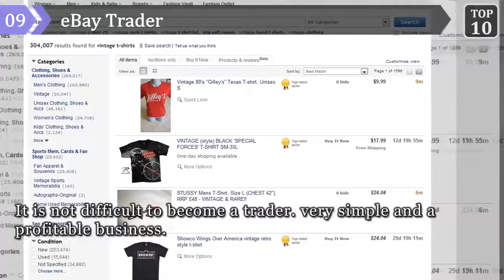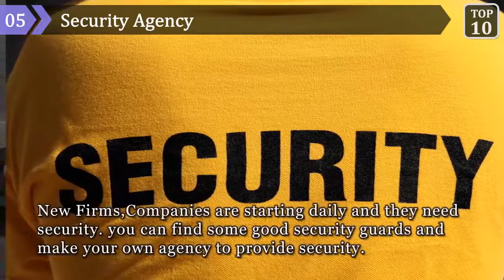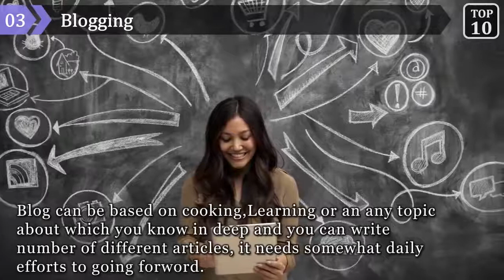Top 10 Bussiness Ideas for making money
Top 10 Small Home Business Ideas How To Make Money at Home, In Home Business Ideas, Ideas for home business
online home business ideas, The Top 10 Home-Based Business Ideas

Good Home Business Ideas

franchise, small business ideas, business for sale, how to start a business, home based business ideas, new business ideas, start your own business ideas

- Unique Restaurant

- Antique Shop

- Blogging

- Web Designer

- Security Agency

- SEO Firm

- Consultancy Services

- Content Creator

- eBay Trader

- Event Management